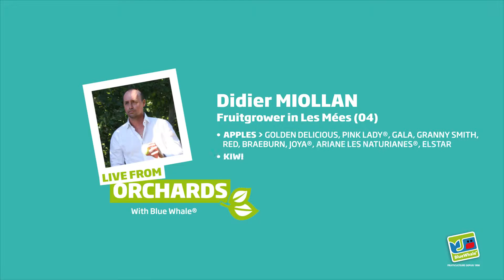The orchard with Didier Miollan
The SCEA Domain Saint-Georges is a family company. Took over by Pierre MIOLLAN in 1987, the farm and the packhouse are nowadays managed by Didier, his son. With 22 000 tons of apple a year, using these two structures allows a better reactivity and a constant offer and demand adaptation. This is what he explains in the video...